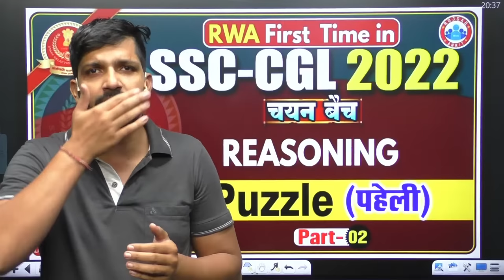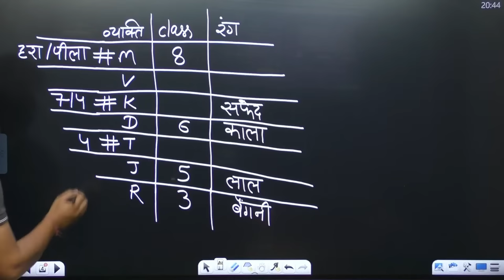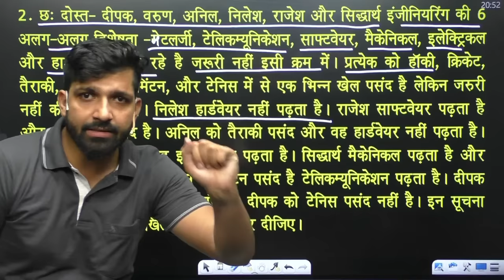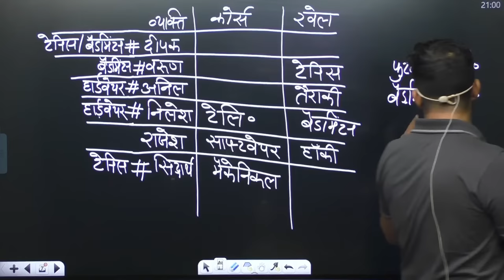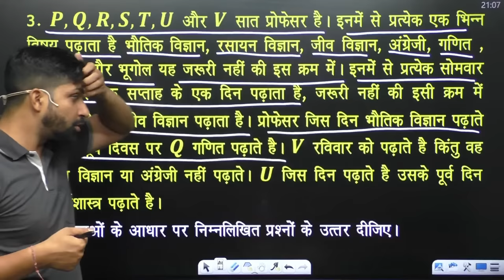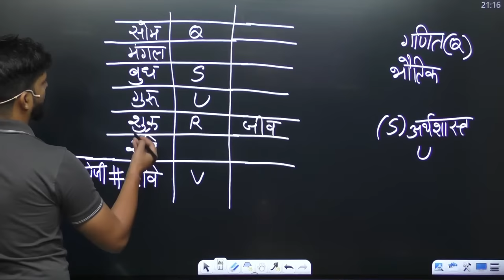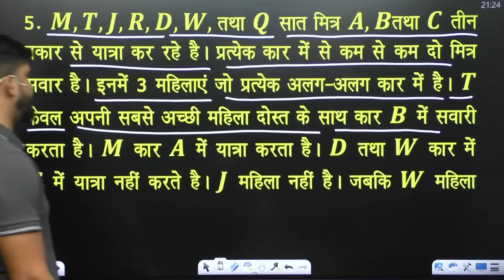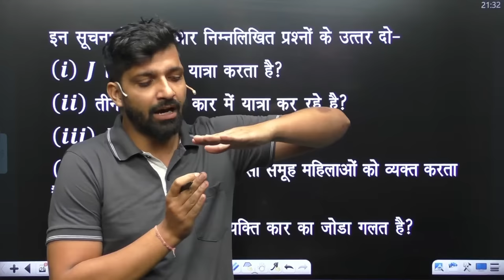Puzzle Reasoning Tricks | SSC CGL Reasoning Class #15 | SSC CPO Reasoning | Reasoning By Sandeep Sir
Helpline number :-
➤आप हमें व्हाट्सएप भी कर सकते हैं।